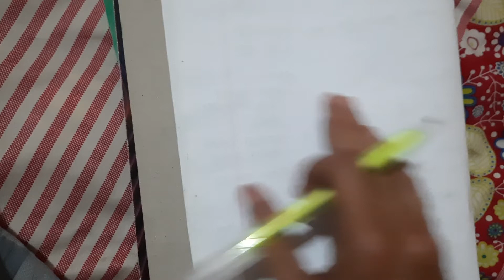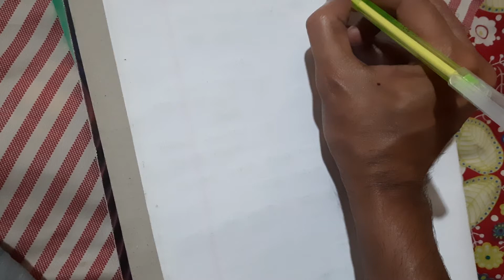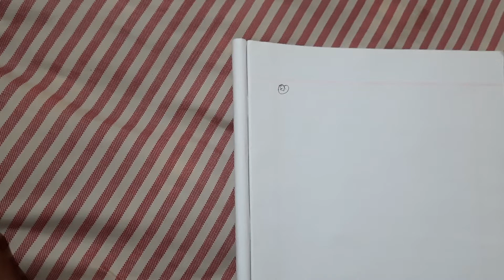Ssc physics chapter 1||Creative question 1| সৃজনশীল প্রশ্নঃ১| ৯ম-১০ম শ্রেনি পদার্থ বিজ্ঞান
Ssc physics chapter 1||Creative question 1| সৃজনশীল প্রশ্নঃ১| ৯ম-১০ম শ্রেনি পদার্থ বিজ্ঞান ১ম অধ্যায়